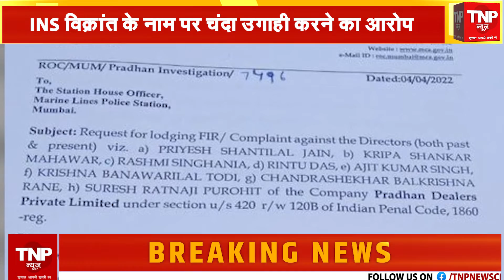Kirit Somaiya के खिलाफ FIR दर्ज: संजय राउत ने INS Vikrant से जुड़े घोटाले के लगाए आरोप । TNP NEWS ।